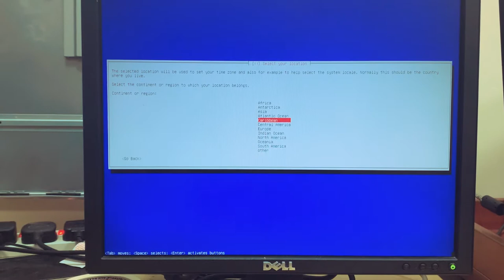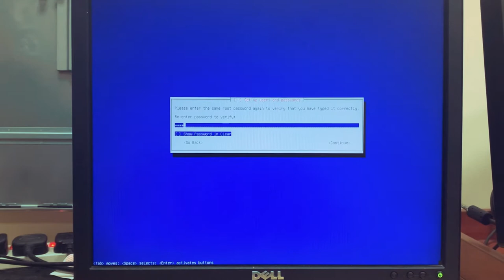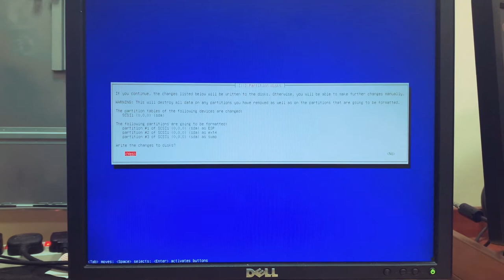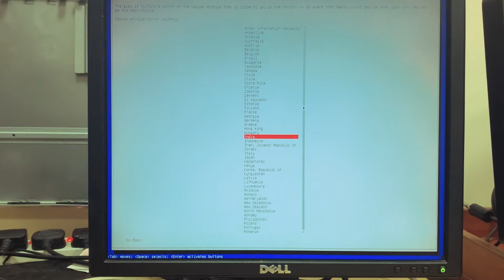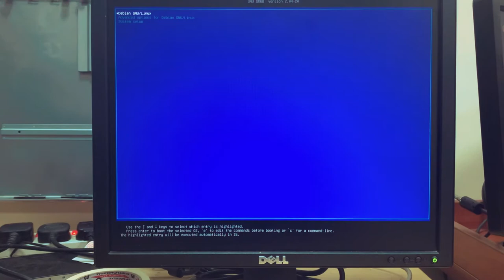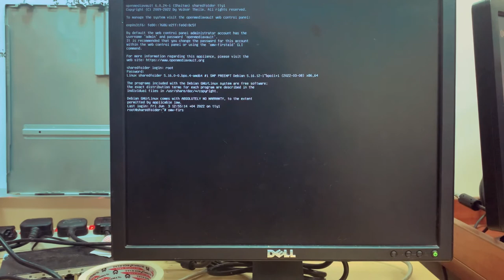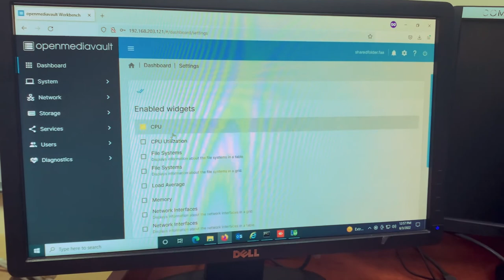Openmediavault Installation | Latest Stable Version as of 2022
OpenMediaVault is a free Linux distribution designed for network-attached storage. The project's lead developer is Volker Theile, who instituted it in 2009. OMV is based on the Debian operating system, and is licensed through the GNU General Public License v3.

You can use RUFUS to make bootable installer of openmediavault in the USB drive just download first the ISO openmediavault installer in this